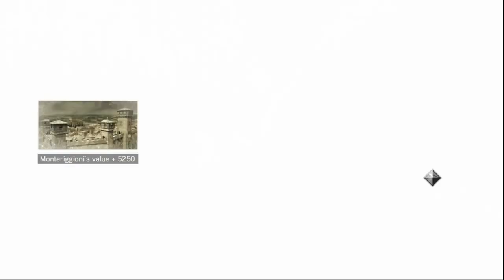What is going on with the Pazzi? Let's Play Assassins Creed 2 Chapter 8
Hello my friends in this Let's Play of Assassins Creed 2. What is going on with the Pazzi? Find out in this let's play of assassins creed 2.

It is time to dive into the depths of the Animus and see what stories it has to tell us. Come and take a walk through history and time as we discover the story of Ezio Auditore. A young man whose world is going to be put upside down as he gets caught up in the war between the Templars and Assassins.

It is time to hunt down the rest of the Pazzi conspirators and hopefully they will have some clues about the whereabouts of Jacopo de Pazzi. There is still the matter of hunting down all of the Pazzi so Ezio can check it out another name on his fathers' list.

Livestream streamed by Streamlabs

Download Streamslabs now!

Chapters
00:00 Spear of infidelity
07:42 With Friends Like These
26:05 Renovating Montereggioni